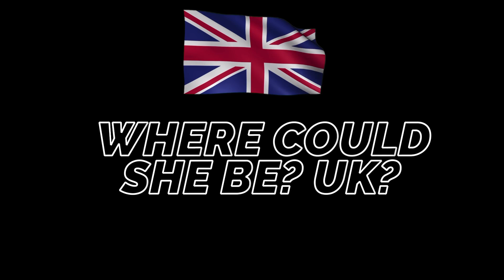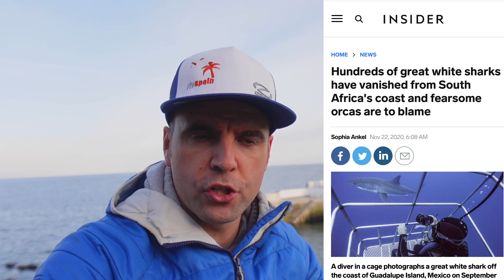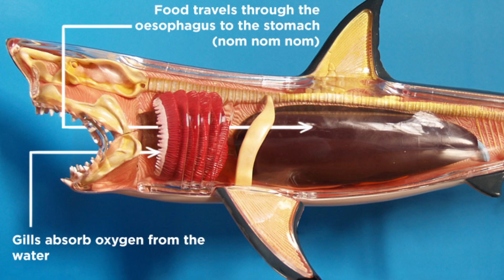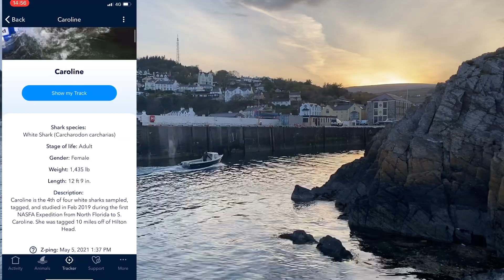Great White Shark Nukumi, Where is she? Potentially still coming to UK?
Great white shark Nukumi hasn’t pinged her tracker since April 11th, what has happened?
Tracker come off?
Eaten by Orca?

Contents
00:00 - Intro
00:38 - Where is Nukumi?
00:50 - Theories
01:15 - Tracker out of battery
01:40 - Killed by Orcas
02:16 - Pregnancy related
02:47 - She's just not surfaced
03:19 - Nukumi's Data thus far
03:53 - Where could she be now?  Britain?
04:23 - Hiding from Orca
05:19 - Do Sharks need to surface?
06:10 - How do the trackers work?
06:30 - Plugging my documentary and outro